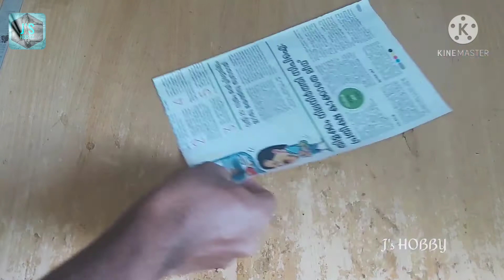NEWSPAPER CRAFT | DIY FANCY TABLE LAMP USING NEWSPAPER | BEST USE OF OLD NEWSPAPER /RECYCLE NESPAPER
DIY Fancy Table Lamp Making with Old Newspaper. Best out of waste. Best way to Recycle Newspaper
                                                             - J's HOBBY

Materials Required:
     Newspaper
     Glue
     Paint
     Carton Paper
     Blade

EASY ORIGAMI JUMPING FROG | HOW TO MAKE A PAPER JUMPING FROG | EASY & FUN ORIGAMI FOR KIDS